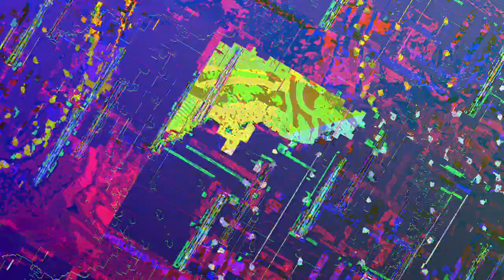[EPILEPSY WARNING] Movie 23 05 07 20h55m39s